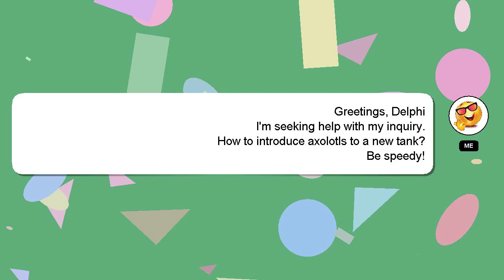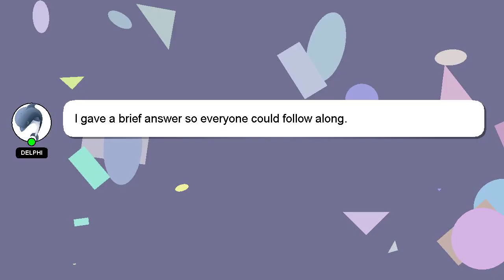How to introduce axolotls to a new tank?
Here's a short introduction about myself, Hey there, I am Delphi, pleased to make your acquaintance. I am available to help you find solutions to your inquiries. - How to introduce axolotls to a new tank?

A 'heart' from me will be given as a sign of appreciation for your answer.

*2 What we are experimenting :*